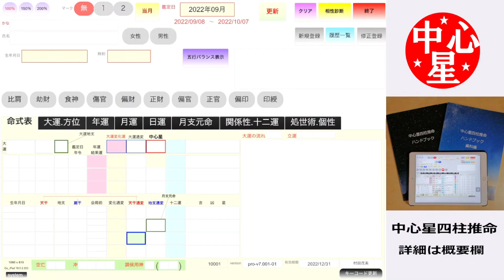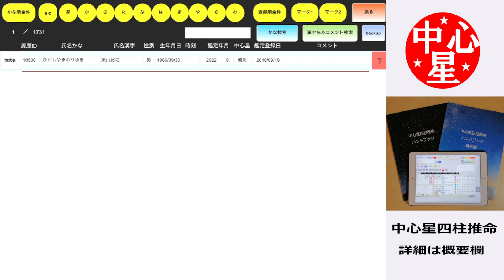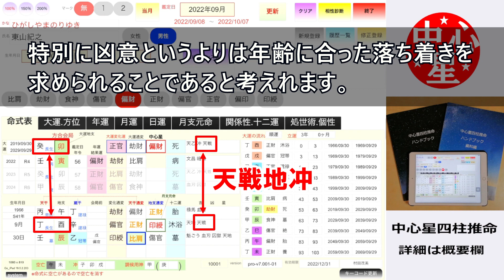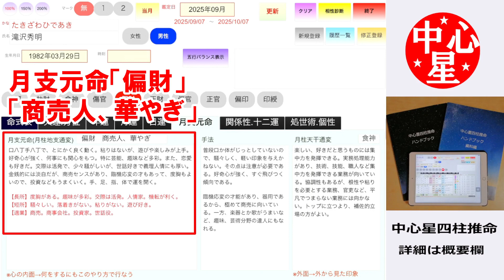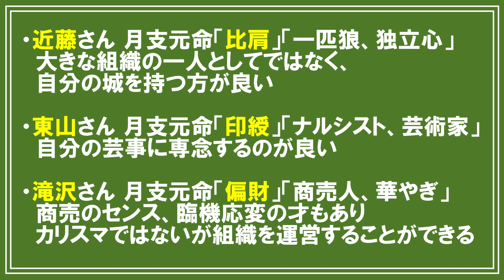近藤真彦さん東山紀之さん滝沢秀明さんの運勢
★誰でも本格鑑定ができる中心星四柱推命